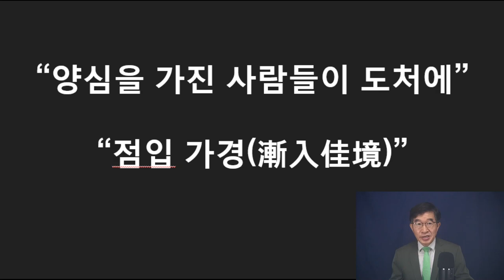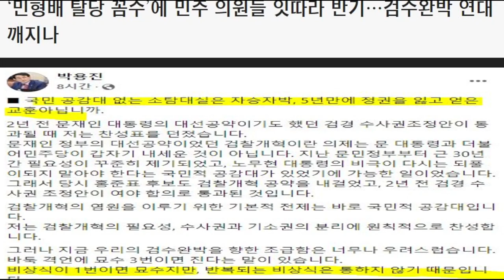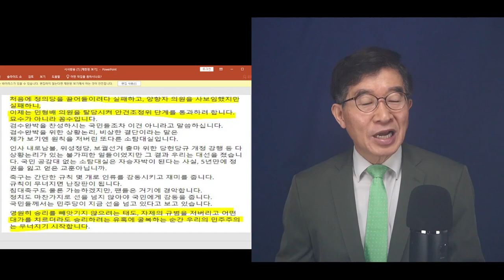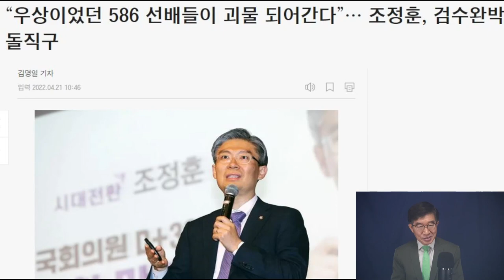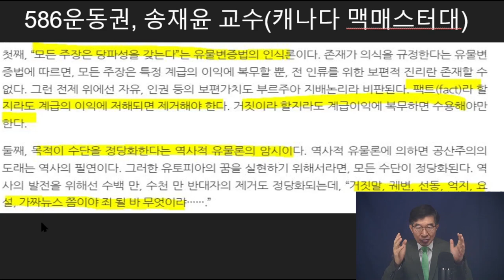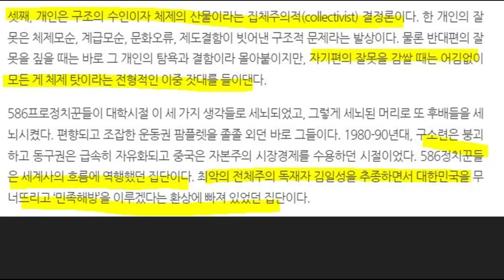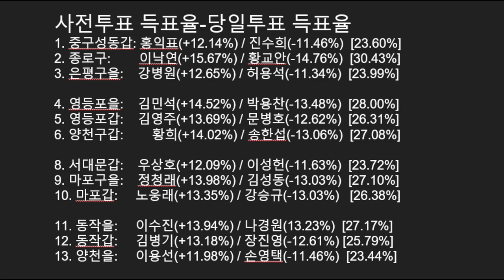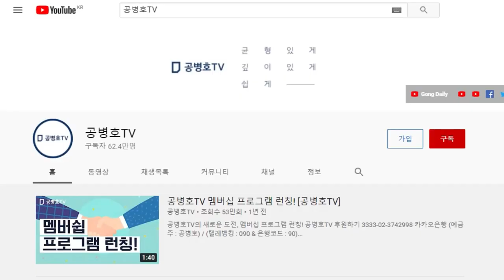"그들, 제정신 아냐" / 수사 막기 위해 검수완박법 추진하는 민주당 사람들 / 국민들이 훤히 알고 있는데, 어떻게 그럴 수 있나 / 내분 분열 시작[공병호TV]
[풀영상] 기막힌 세상 / 검수완박~부정선거까지 / 3.9대선 관내투표 / 장경태(동대문을) 안규백(동대문갑) 오기형(도봉을) (04/21/2022)

Bitcoin : 3MTW849AkP2ftLeSK2t